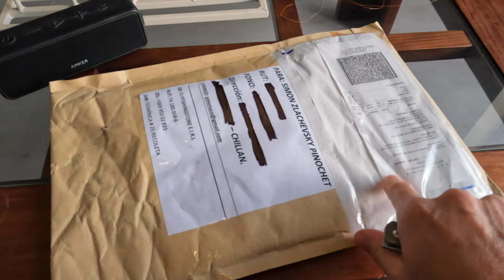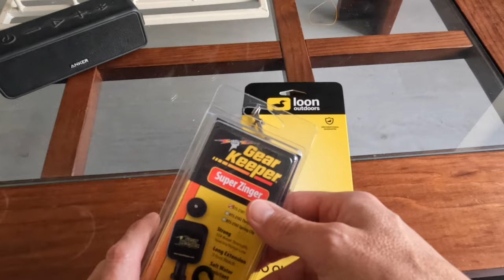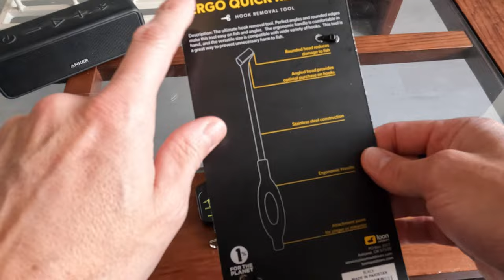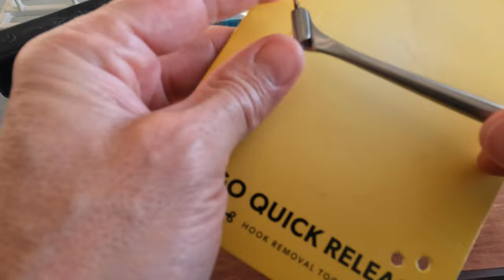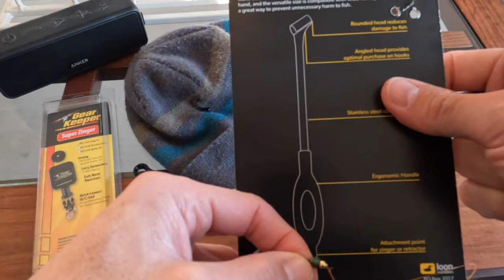Loon Ergo Quick Release y Gearkeeper Micro Zinger: Unboxing y uso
Unboxing y forma de uso de la herramienta para retiro de moscas de la boca o garganta de los peces de la marca Loon, modelo Ergo Quick Release. Inicialmente desarrollada por Waterworks Lamson y en 3 tamaños, pero ya a la venta por otras marcas (las patentes expiran en EEUU). También muestro la forma de uso de la herramienta Loon Ergo Quick Release.

Materiales Loon Ergo Quick Release:
Acero Inoxidable

Materiales Gearkeeper Micro Zinger:
Cuerda de Spectra/Nylon para hasta 40 libras
Largo cuerda: 9 metros
Plástico